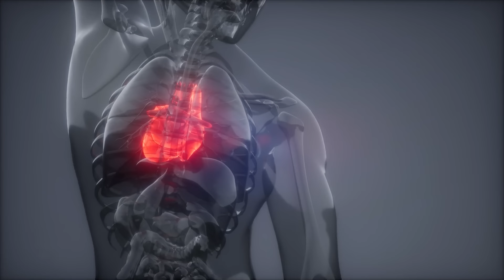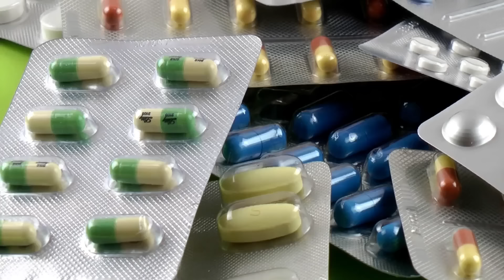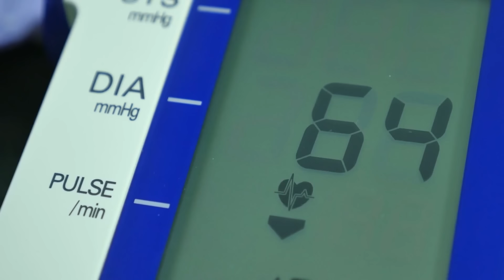Tensiunea Arterială RIDICATĂ este atât de Ușor de readus la Normal fără Medicamente, Trebuie doar...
Surse De Inspiratie: Google, Wikipedia, Youtube, Facebook, OK.